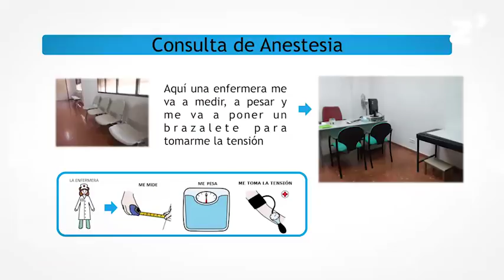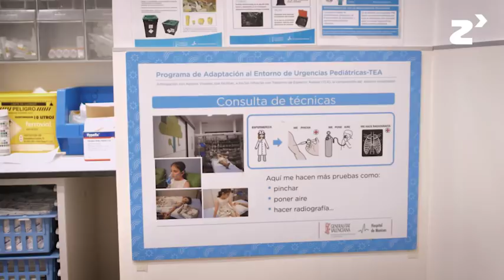Adaptación del entorno hospitalario a los niños con TEA- zinkinn.es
La unidad de neurorehabilitación infantil lleva en marcha desde 2012. Actualmente tiene capacidad para 100 niños, pacientes infantiles con Trastorno del Espectro Autista y con daño cerebral. Una de las ventajas de la unidad es su carácter multidisciplinar, lo que facilita la intervención ya que reunimos a todos los profesionales en un mismo lugar.

La unidad tiene como objetivo poder anticipar los pasos que va a dar un niño desde el momento en que llega al entorno de urgencias o la consulta del médico. También se busca disminuir la ansiedad tanto de los padres como de los pacientes infantiles ante pruebas a las que se les va a someter. Otros de los objetivos transversales es que este proyecto sirva para cualquier niño que acuda a otra especialidad médica.

El procedimiento consiste en establecer una serie de juegos mediante los que se explican las pruebas al niño, familiarizándolo con ellas y obteniendo una mejor actitud del paciente infantil ante los procesos médicos.